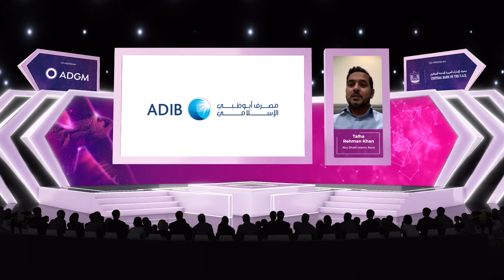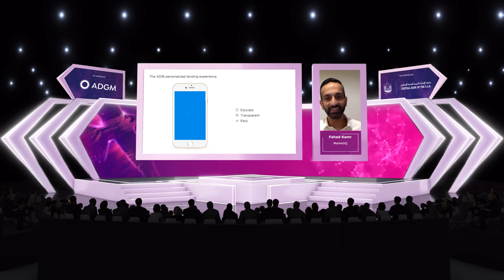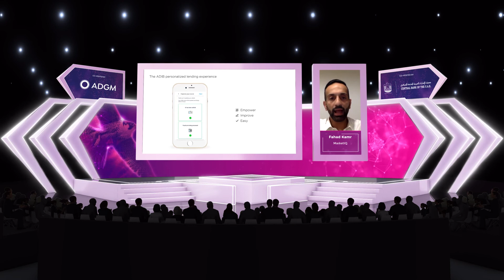ADIB: Problem statement / MarketIQ for Abu Dhabi Islamic Bank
Talha Rehman Khan, Head of Innovation - Abu Dhabi Islamic Bank
Fahad Kamr, CEO & Co-Founder - MarketIQ